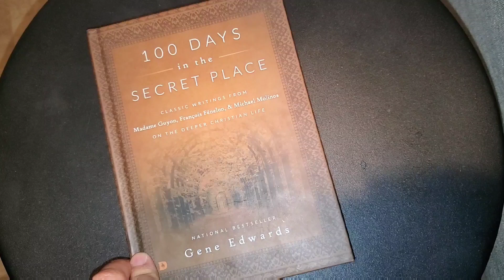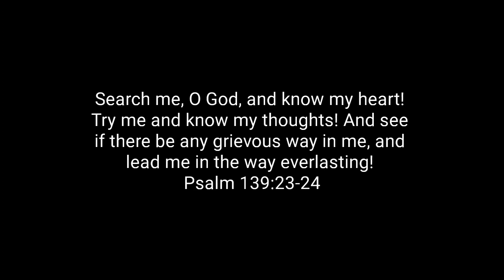Day 3 // Trust Your Self-love to God //100 Days in the Secret Place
This reading was convicting and uplifting.

"God's way accomplishes His purpose quicker than anything you could think of."
-Fenelon

Happy Mother's Day beautiful mommas

100 Days in the Secret Place: Classic Writings from Madame Guyon, Francois Fenelon, and Michael Molinos on the Deeper Christian Life